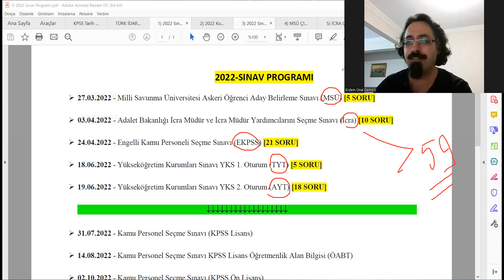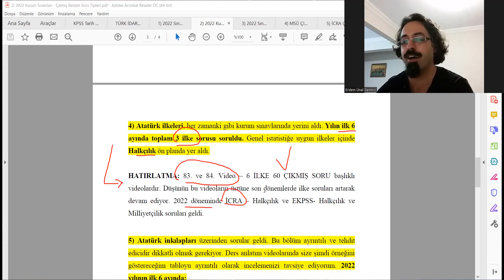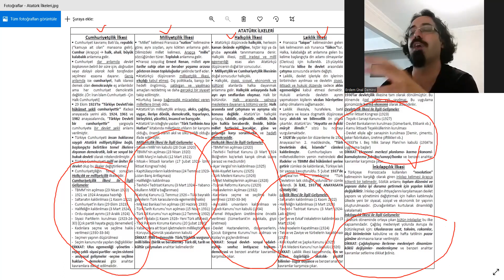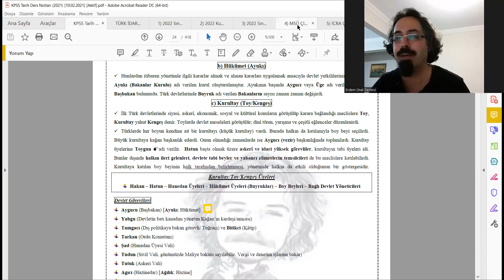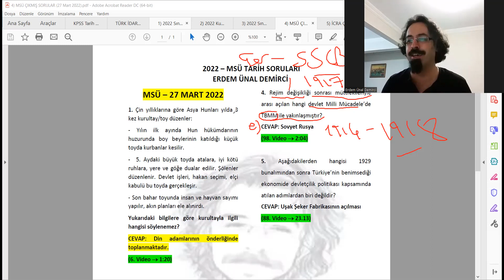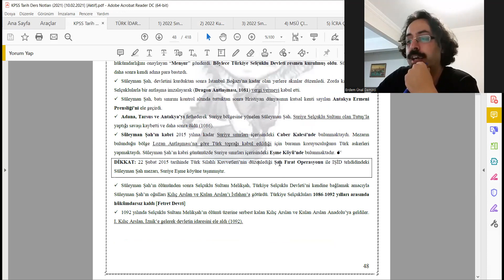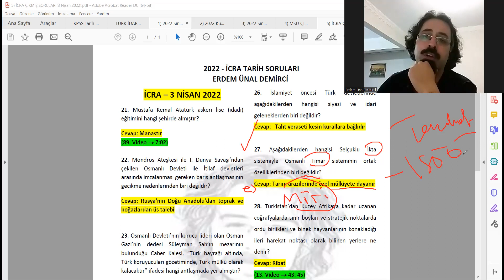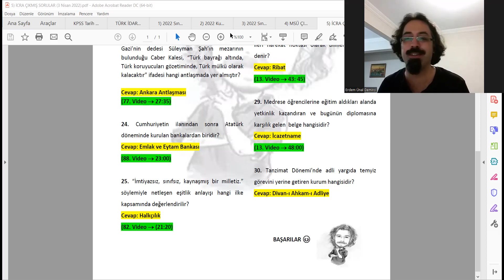133) 2022 MSÜ/ İCRA/ EKPSS/ TYT-AYT SORU ANALİZLERİ 1